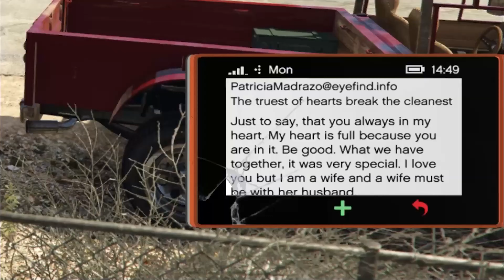GTA 5 - All DIRTY Hidden Secrets! 2024 | Part 1